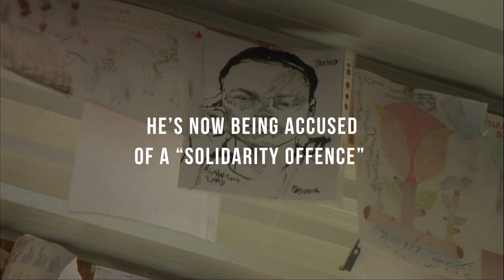To The Four Winds (Libre) trailer official (English) from Cannes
Michel Toesca's To The Four Winds (Libre) trailer official (English) from Cannes